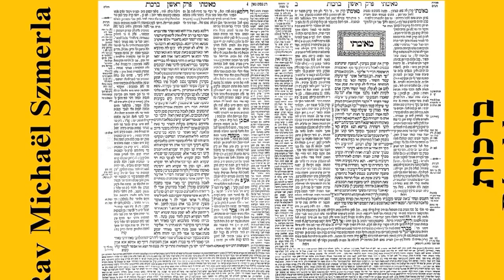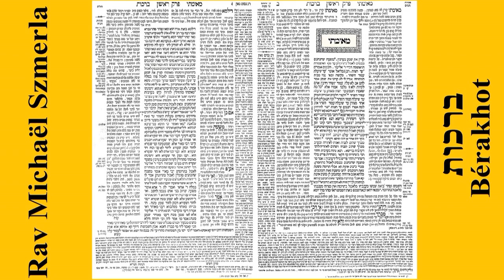Rav Michaël Szmerla - Bérakhot 64